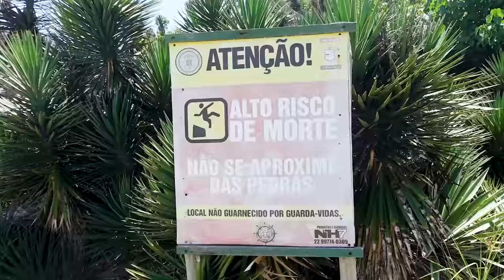Castelo de Areia e Curiosidades na Praia - Paulinho e Toquinho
A família Paulinho e Toquinho foram na praia para fazer castelo de areia e encontraram varias curiosidades no caminho. Dessa vez os brinquedos de água funcionaram e vimos novamente o Homem Aranha, barco vencendo as ondas, parapente soltando fumaça e etc. Nessa aventura, andamos 2 praias em Cabo Frio, a do Peró e das Conchas(tem formato de conchas e é boa para as crianças). Não percam essa super aventura.